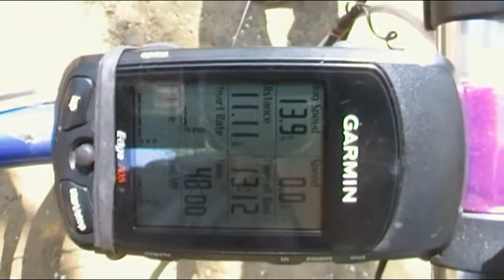Дискові гальма Попова 21.04.2011